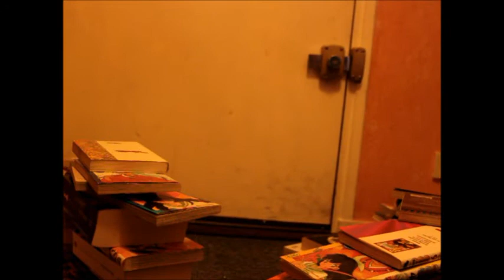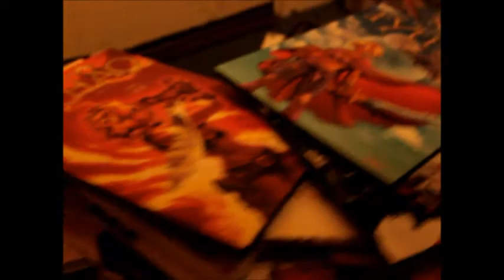BookTubeAThon day 2 Challenge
Ahah I had so much fun ! I don't know if you'll see it :)